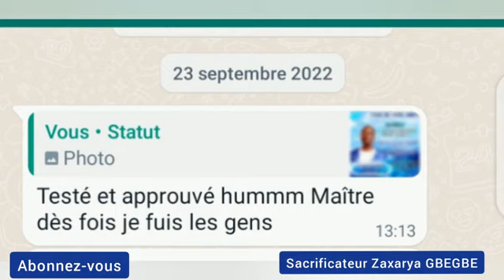Pour se faire aimer, attirance, accouchement facile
La chaîne Sacrificateur Zaxarya Gbegbe est une chaîne qui révèle les secrets de la nature,elle permet la connaissance de soi et celle de Dieu. Nous donnons des conseils pour mieux vivre,des astuces physiques et spirituelles pour notre bien être.
Dans cette vidéo, nous avons donné un puissant secret pour se faire aimer, un accouchement facile...

Sur Telegram 👇👇👇👇
LA VIE ET SES MYSTÈRES

Merci